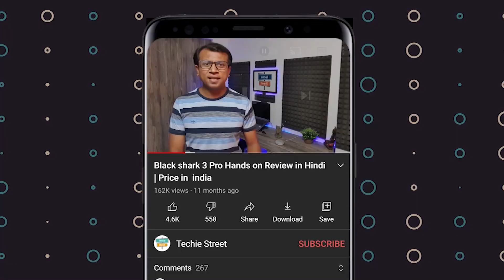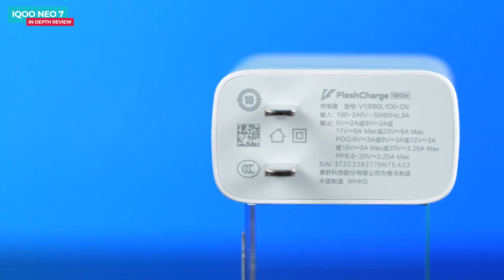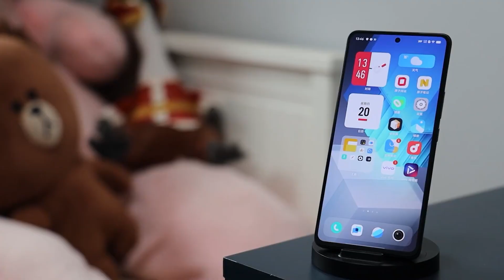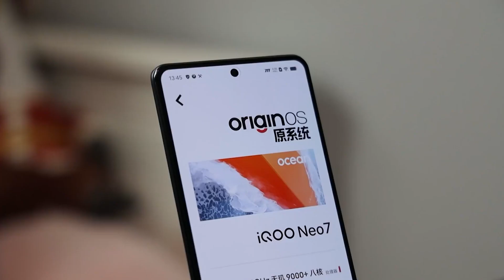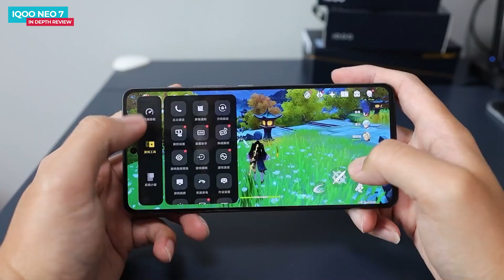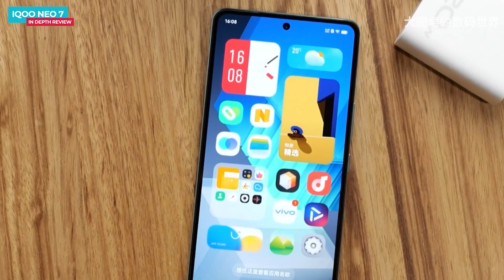IQOO Neo 7 Unboxing | Price in UK | Hands on Review | Release Date in UK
IQOO Neo 7 launched before few days, a flagship specs phone, You can see Iqoo neo 7 unboxing and detail review in this video